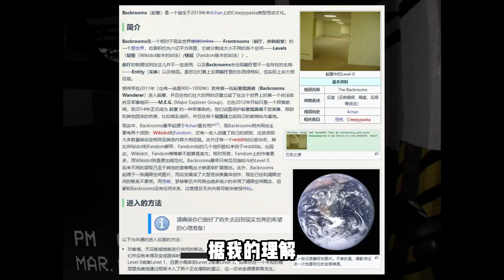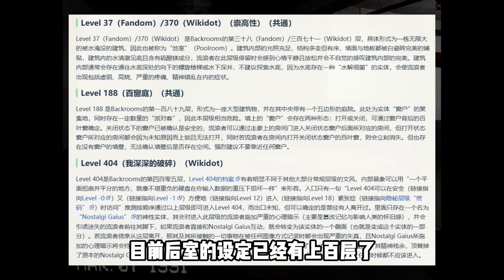后室3：剥皮者为了不让我逃跑，竟撅着屁股勾引我！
陈老湿游戏解说# 我们强调了视频内容的合规性，绝对没有任何违反规定的行为。